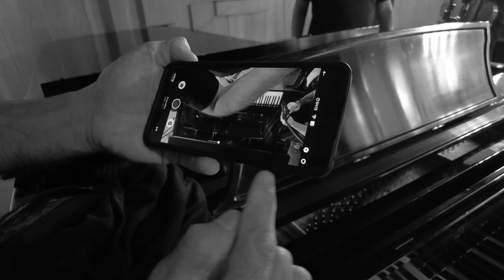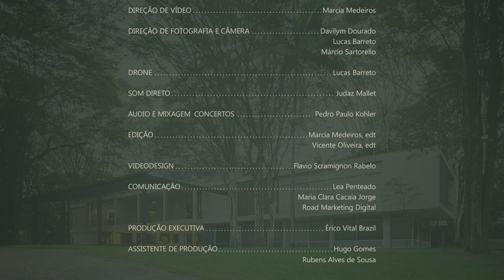Brahms Trio Op. 114 Trio Op. 8. Betina Stegmann, Luca Raele, Rafael Cesário, Érika Ribeiro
Primeira apresentação da série mensal de concertos on-line 2023 da Fundação Maria Luisa e Oscar Americano.

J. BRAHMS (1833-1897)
Trio para clarineta, violoncelo e piano, em lá menor, Op. 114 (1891)
05:36 I Allegro
13:49 II Adagio
21:14 III Andantino grazioso
25:58 IV Allegro

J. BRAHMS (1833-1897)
Trio para violino, violoncelo e piano n. 1, em si maior, Op. 8 (1853–54/1889)
33:30 I Allegro con brio
50:12 II Scherzo. Allegro molto
57:15 III Adagio
01:05:16 IV Finale. Allegro

Betina Stegmann, violino
Luca Raele, clarineta
Rafael Cesário, violoncelo
Érika Ribeiro, piano

BETINA STEGMANN nasceu em Buenos Aires e iniciou seus estudos de violino em São Paulo. Diplomou-se pela Escola Superior de Música de Colônia com Igor Ozim e na classe de música de câmara do Quarteto Amadeus. Em Tel Aviv aperfeiçoou-se com Chaim Taub. Frequentou cursos ministrados por Pinchas Zukerman e Max Rostal. No exterior apresentou-se na Argentina, Itália, Alemanha, Estados Unidos e Bélgica. Realizou gravações nas rádios WDR (Alemanha) e na RAI – Trieste (Itália). Participou de vários festivais no Brasil e exterior. Atualmente é primeiro violino do Quarteto de Cordas da Cidade de São Paulo e professora no Instituto Baccarelli.

Clarinetista, pianista, arranjador e compositor, LUCA RAELE, nasceu em São Paulo e formou-se na classe de Leonardo Righi, na ECA-USP. Entre 1990 e 1995 integrou a Orquestra Sinfônica Municipal e a Jazz Sinfônica. De 1987 a 2001 participou do grupo Nouvelle Cuisine (prêmios Sharp e APCA) e desde 1991 participa do conjunto de clarinetas Sujeito a Guincho (Prêmio Eldorado de Música e Sharp). É diretor musical e produtor da YB music onde participou da criação da trilha sonora de diversos filmes e séries. Em 2015 foi indicado ao Prêmio da Música Brasileira como arranjador. Em 2022, lançou o single Darwin Clarinet Species e o CD Agora Aqui, junto a André́ Mehmari e Célio Barros, com improvisos gravados em 1998 e redescobertos.

Mestre pela USP, RAFEL CESÁRIO obteve o diploma de Perfectionnement no Conservatoire Départemental du Val de Biévre, Paris, na classe do renomado violoncelista Romain Garioud. Premiado em diversos concursos, teve aulas também com Antônio Meneses, Alisa Weiterstein, Peter Szabo, Dennis Parker, Pieter Wispelwey, Sol Gabetta. Como solista, atuou com importantes orquestras. Atualmente é membro do Quarteto de Cordas da Cidade de SP, professor no Instituto Baccarelli e da EMESP. Lançou nas plataformas digitais Um outro adeus e Meu Brasil, com André Mehmari e Beethoven Variations com o Marcos Aragoni. Em 2022, atuou como primeiro violoncelo convidado da OSESP, incluindo turnê nos EUA, quando se apresentou no Carnegie Hall.

Pianista indicada ao Grammy Latino, ÉRIKA RIBEIRO é considerada uma das artistas mais expressivas de sua geração. Sua musicalidade e grande versatilidade, fazem com que seja conhecida pelos diversos estilos pianísticos que aborda tanto em sua maneira de tocar quanto nos repertórios que interpreta. Doutora em Música pela UNIRIO, Mestre e Bacharel pela USP, realizou especialização na Hochschule für Musik Hanns Eisler de Berlim (2003-05) e aperfeiçoamento na Écoles d' Art de Fontainebleau, França (2008). Participou de cursos de férias nos Estados Unidos, Suíça e Alemanha. É vencedora de diversos concursos nacionais de piano – entre eles o III Concurso Nelson Freire. Tem se apresentado como solista e camerista nas principais salas do Brasil. Em 2022, seu primeiro disco solo foi indicado ao GRAMMY LATINO 2022 como melhor disco de música clássica. Este álbum, lançado em 2021 pela gravadora Rocinante, foi também finalista do prestigioso Prêmio CONCERTO na categoria melhor disco do ano. Em 2018, o CD Images of Brazil, em parceria com a violinista americana Francesca Anderegg, foi lançado internacionalmente pela Naxos Latin American Series e aclamado pela crítica brasileira e internacional. Desde 2013 é professora da UNIRIO.